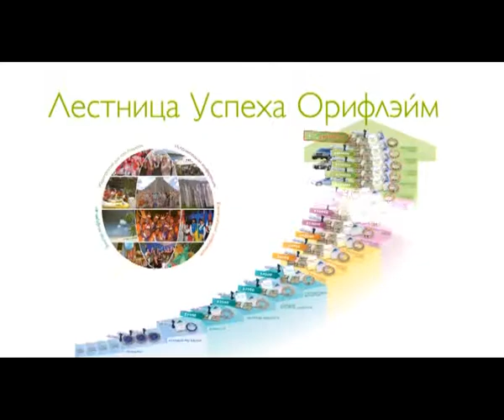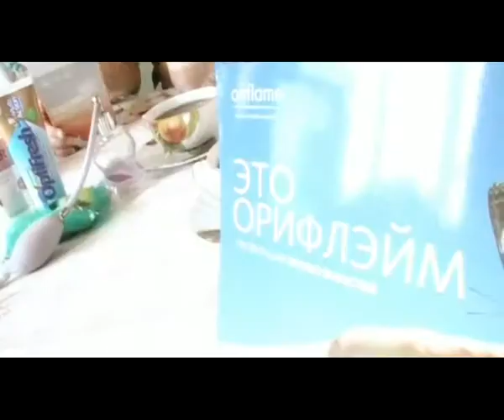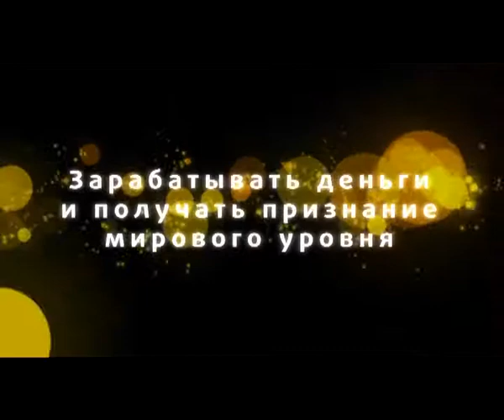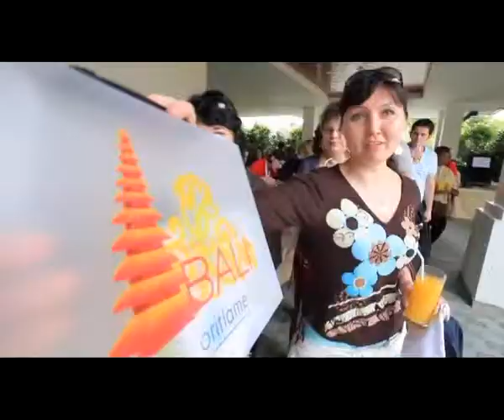Диск с Орифлэйм Сегодня Фильм 01